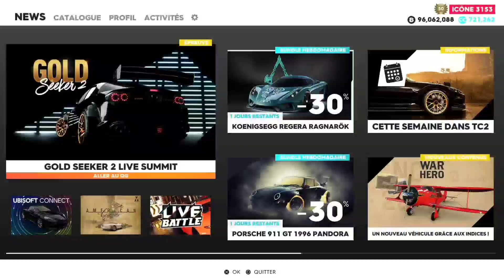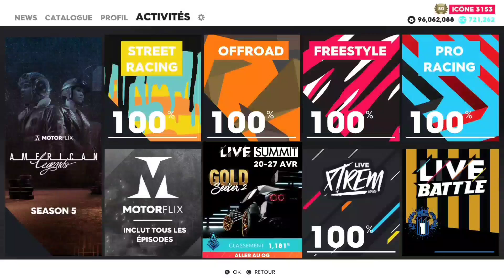THE CREW 2 VAUT-IL TOUJOURS LE COUP EN 2023 ?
The Crew 2 vaut-il toujours le coup d'être acheté en 2022 ? Mon avis !
N'OUBLIE PAS DE NOUS SUIVRE SUR LES RÉSEAU📶